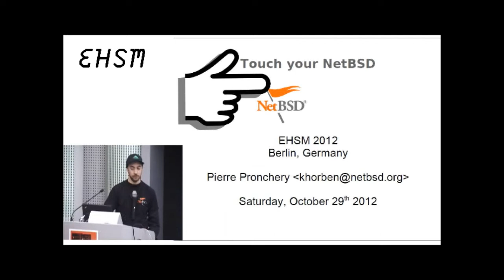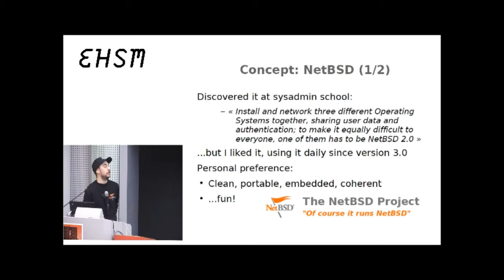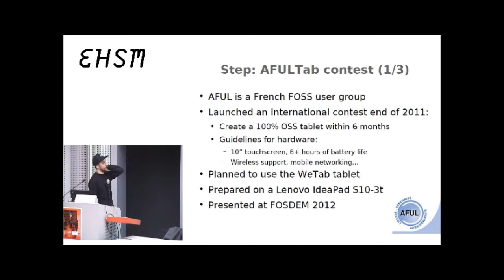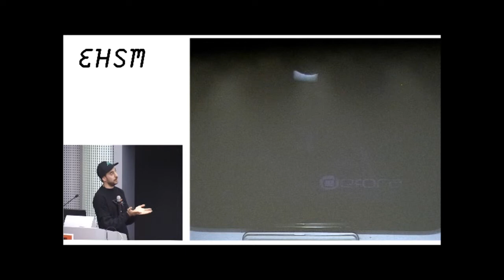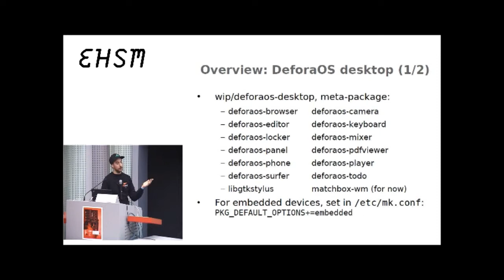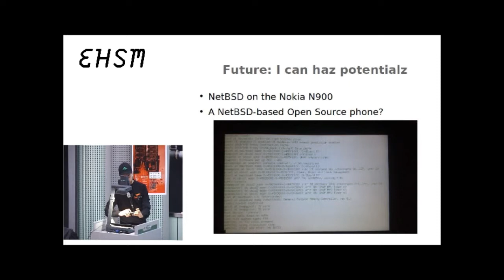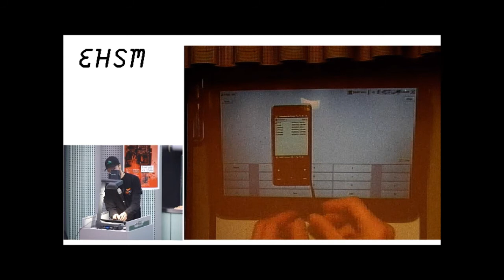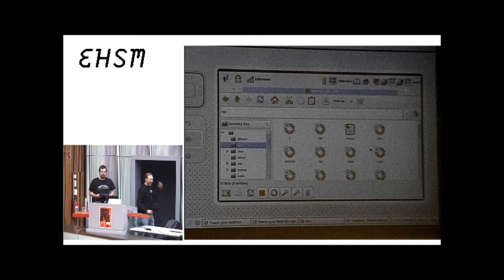Touch your NetBSD - Pierre Pronchery - ehsm - 2012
Earlier this year, the AFUL, a French non-profit organization ran a contest called AFULTab, challenging developers to propose a FOSS tablet environment with the hardware of their choice. NetBSD enthusiast and DeforaOS developer Pierre Pronchery prepared and submitted his own proposal on May 1st, co-winning the contest while also becoming an official NetBSD developer in the process. This talk will summarize the work done, the status and the potential future of NetBSD and the DeforaOS desktop environment on such tablet hardware.